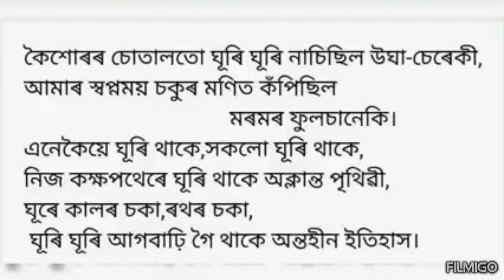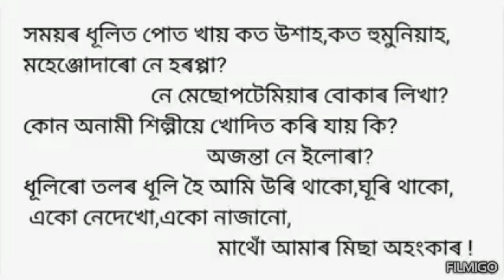Janardan Goswami's Padmini#romantic poem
Assamese romantic poem